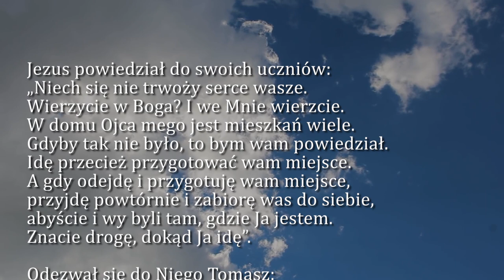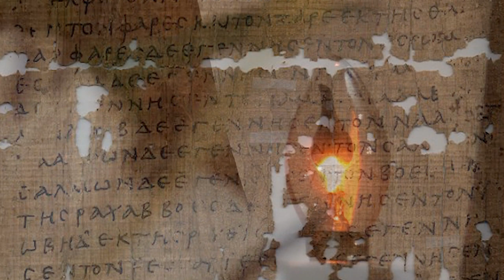Dobra Nowina na dziś | 13 maja - Piątek, IV tyg. Wielkanocnego